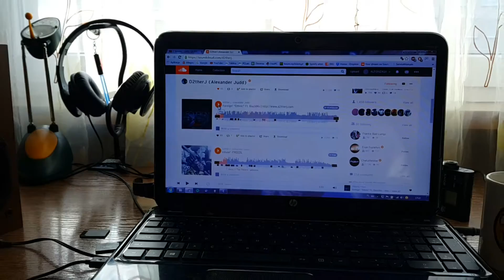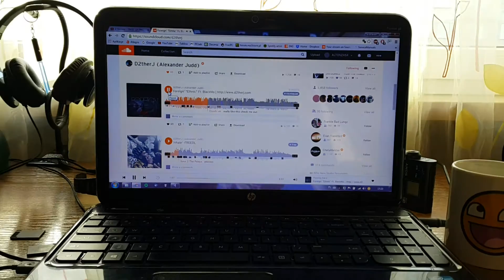Hehe :)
Jeszcze żyje:)